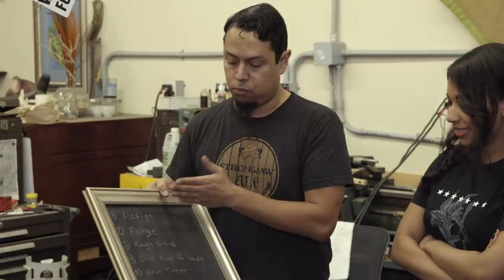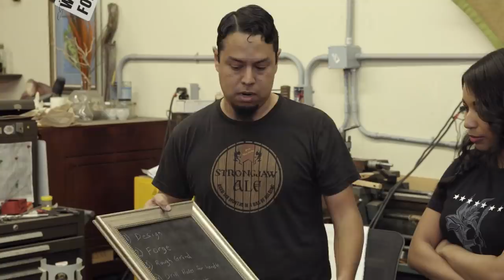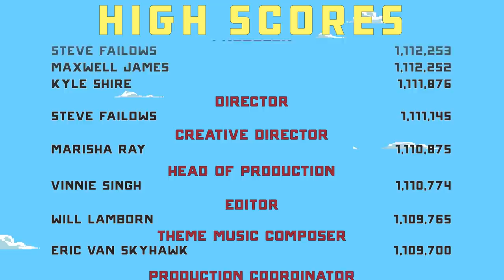All Work No Play: Blacksmithing with Mica Burton! | S2E5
Beloved bestest buds Sam Riegel and Liam O'Brien are joined by special guest Mica Burton to hit the forge and learn blacksmithing from our good friend and expert Gil Ramirez!

That's a wrap for Season 2 of All Work No Play. You can find the full playlist of all the fun we done

Twitch subscribers gain instant access to VODs of our shows like Critical Role, Talks Machina, and All Work No Play. But don't worry: Twitch broadcasts will be uploaded to YouTube about 36 hours after airing live, with audio-only podcast versions of select shows on iTunes, Google Play & Spotify following a week after the initial air date. Twitch subscribers also gain access to our official custom emote set and subscriber badges (designed by our beloved Critter Arsequeef) and the ability to post links in Twitch chat!